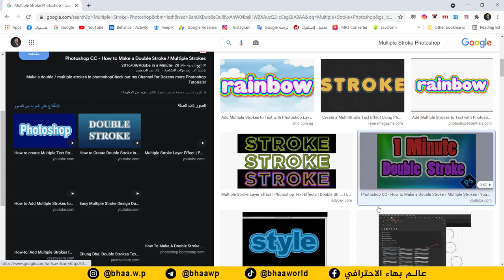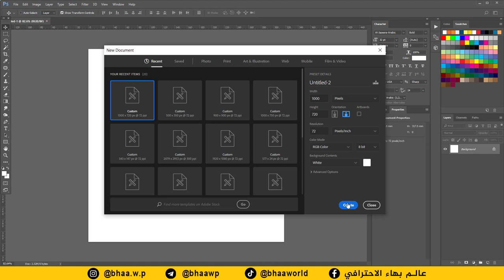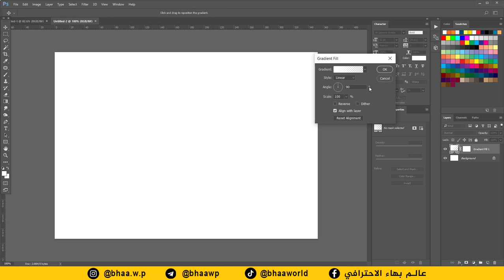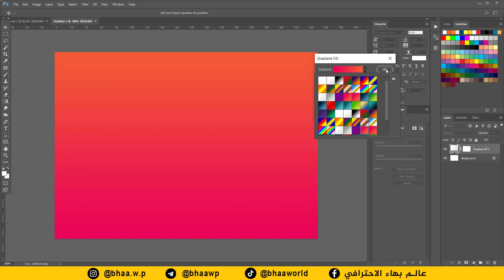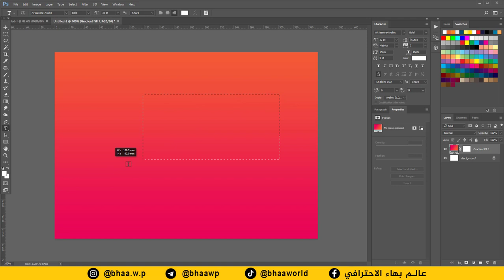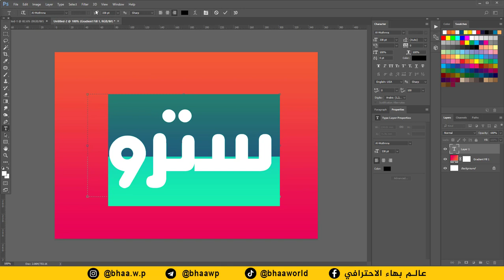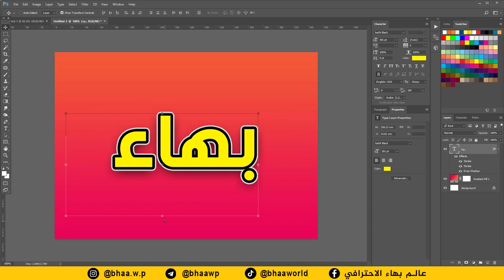كورس دكتور فوتوشوب | المحاضرة 7 | اضافة اكثر من ستروك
طريقة الانضمام لمنصة عالم بهاء الاحترافي التعليمية